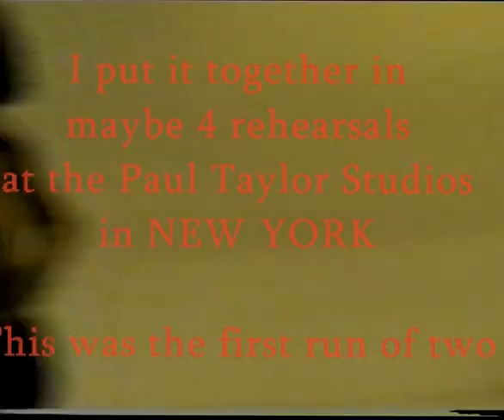THE WIZ-TORNADO BALLET-Rehearsal MAY 2000-NYC, NY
A rehearsal for the Tornado Ballet from THE WIZ-with extraordinary dancers from Broadway
A run through of a showcase-